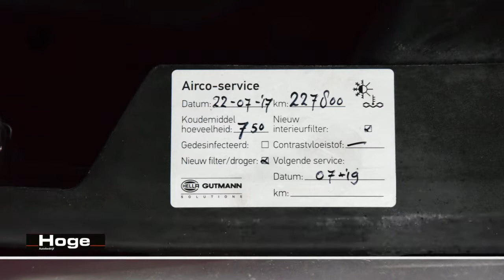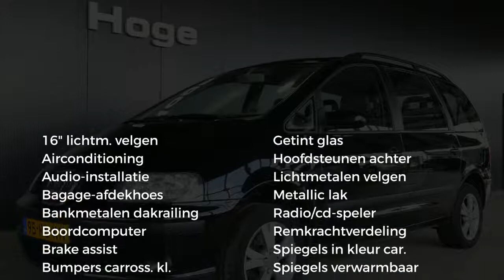Seat Alhambra 1.9 TDi Stella 7 Persoons Airco Trekhaak Rijklaarprijs Inruil Mogelijk!